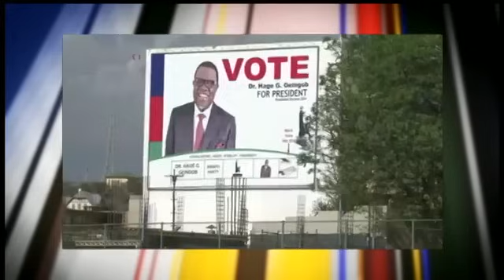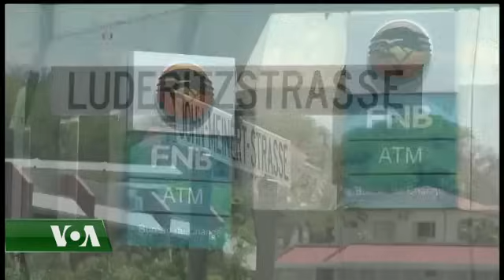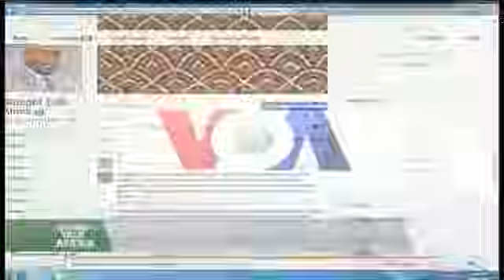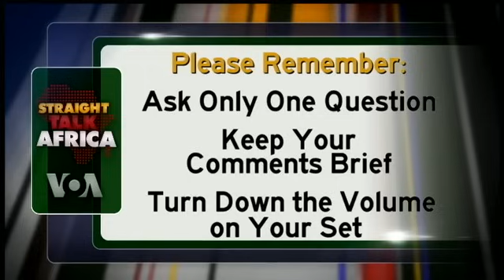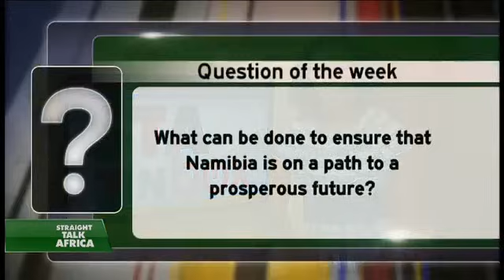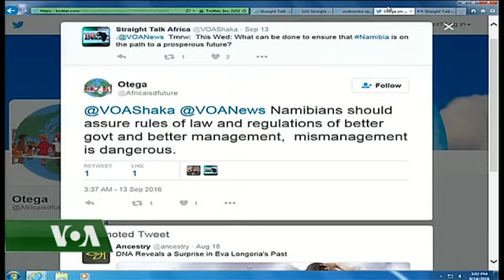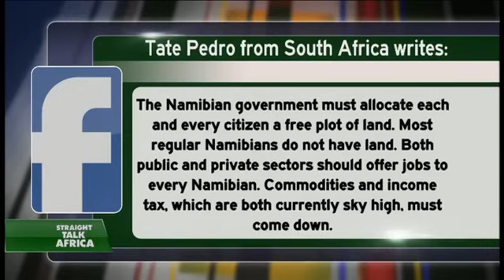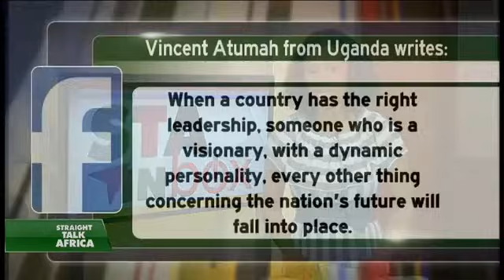Namibian President Hage Geingob on Straight Talk Africa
Shaka Ssali hosts this call-in program that examines topics of special interest to Africans.